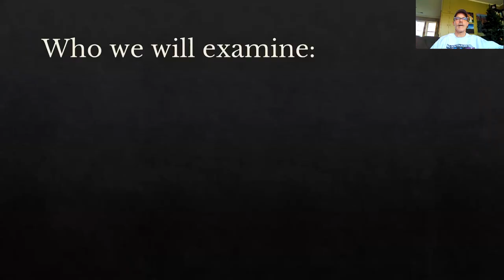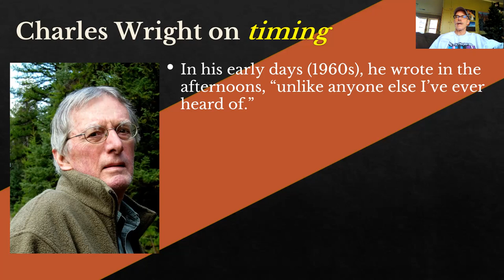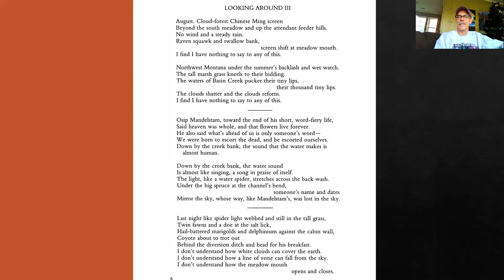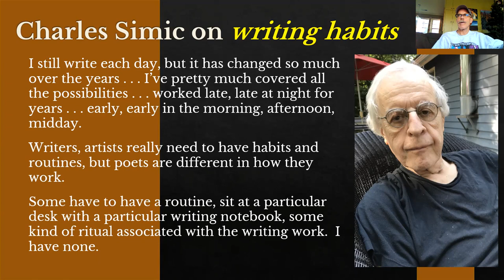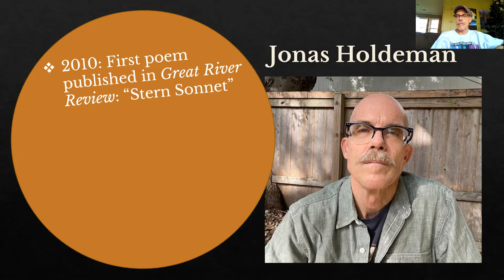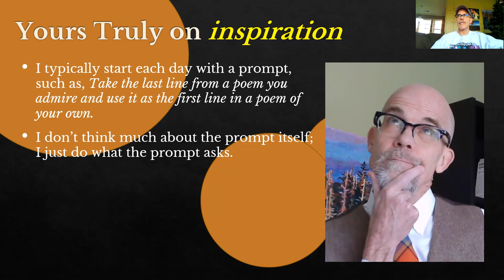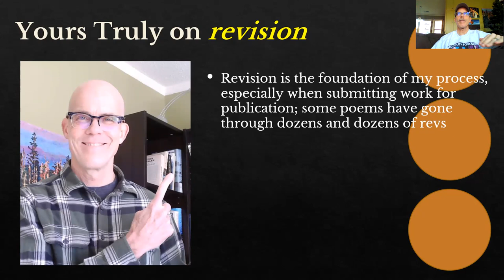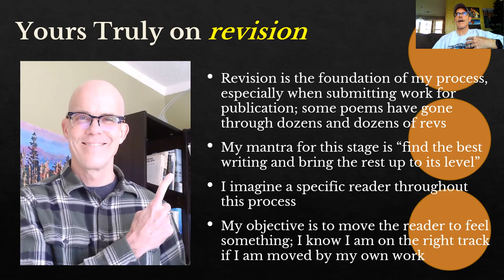Autoethnography PPT Video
If you're anything like me, sometimes you finish reading a great sports column or novel or poem and wonder "How do they DO that?" In the ENG-1010 class I taught in the fall of 2021, we studied the writing processes of professional writers, everyone from J.K. Rowling to C.S. Lewis to country music songwriter Kacey Musgraves, and then studied our own processes in order to compare and contrast the ways we go about composing. I conducted a study of two of my favorite poets, Charles Wright and Charles Simic, then compared the processes of two Pros to one Average Joe. Want to see what I found out? Press PLAY!